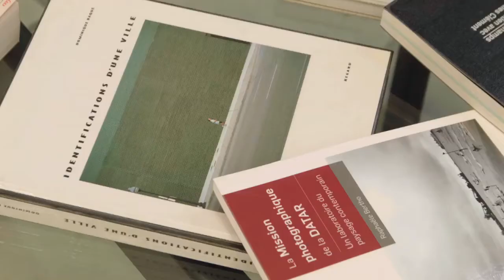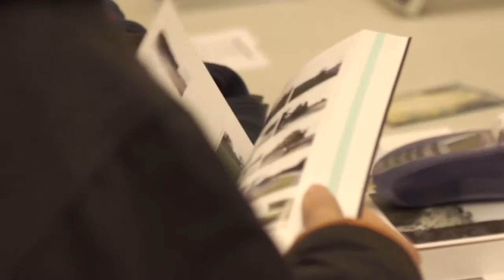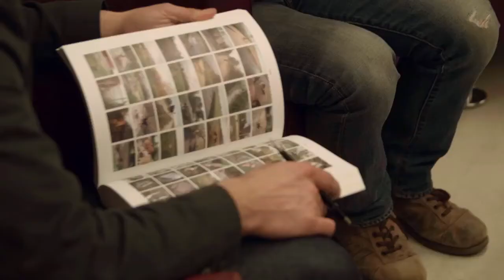Le paysage en éclats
A partir des ouvrages "La mission photographique de la DATAR"
de Raphaële Bertho (Éd. La Documentation française, 2013)

"France(s) territoire liquide" Ouvrage collectif, texte de Jean-Christophe
Bailly (Éd. Seuil/Fiction & Cie, 2014)

"Paysages superposés/Saclay panorama" de Antoine Vialle (Éd. Kaiserin, 2014)

Quels regards porter sur la France du XXIe siècle ? Comment aborder ce territoire devenu multiple, plastique, « liquide » ? A travers les travaux de quarante-trois photographes et d’un architecte, le paysage s’esquisse ici dans l’assemblage de fragments, témoins d’une attention portée aux singularités. Ces éclats photographiques sont alors juxtaposés, “superposés”, pour dessiner peu à peu les contours de la complexité de notre modernité.

En présence des auteurs.

Cédric Delsaux, photographe

Bernard Comment, Editeur

Antoine Vialle, architecte, chercheur (EPFL / LAMU)

Modératrice : Raphaële Bertho, maître de conférences